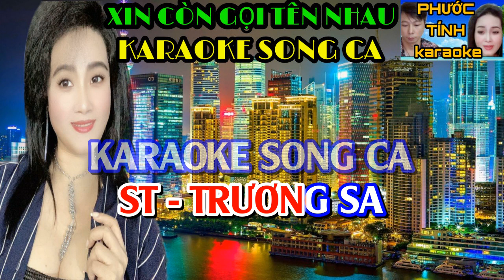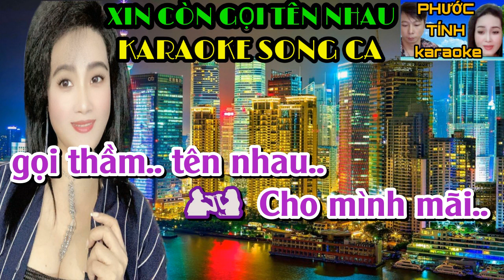XIN CÒN GỌI TÊN NHAU KARAOKE SONG CA | PHƯỚC TÍNH